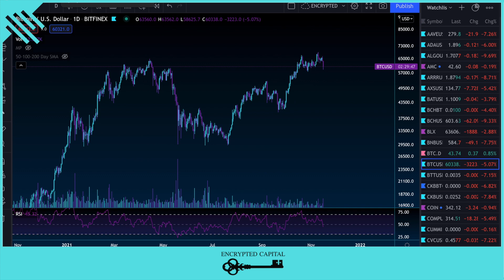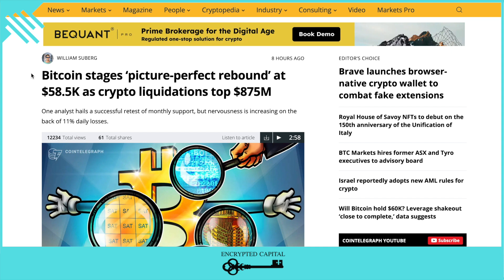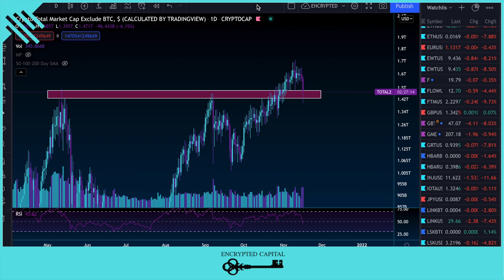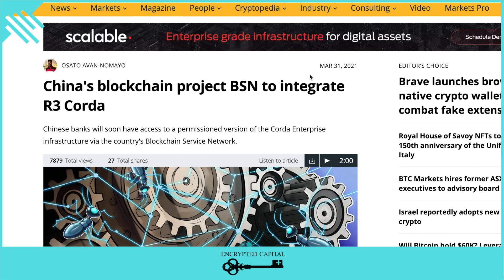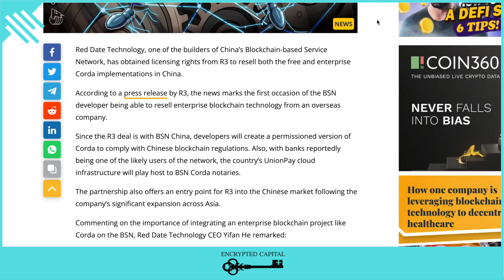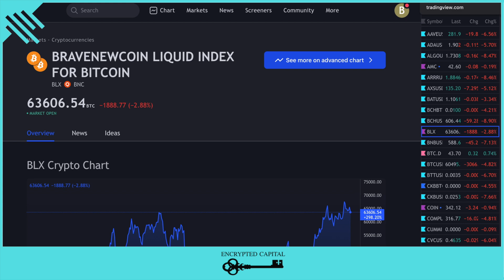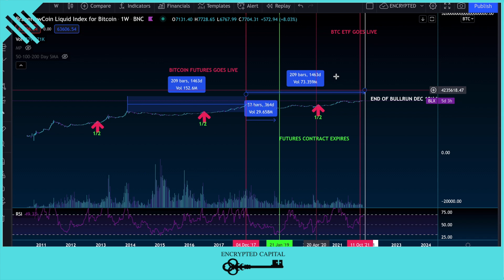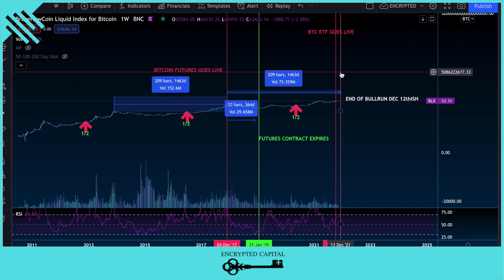BOURBON, BITCOIN MANIPULATION, CORDA R3 & MORE CRYPTO NEWS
In today's Encrypted Capital recap we get into how to use margin properly to not get liquidated while drinking Angels Envy.

XDC:
xdc571788b3e84fe1f0b8ddac96088558e15e07a9dc

XRP:
rNFugeoj3ZN8Wv6xhuLegUBBPXKCyWLRkB

DENT:
0x571788b3e84fe1f0b8ddac96088558e15e07a9dc

TEL:
0x571788b3e84fe1f0b8ddac96088558e15e07a9dc